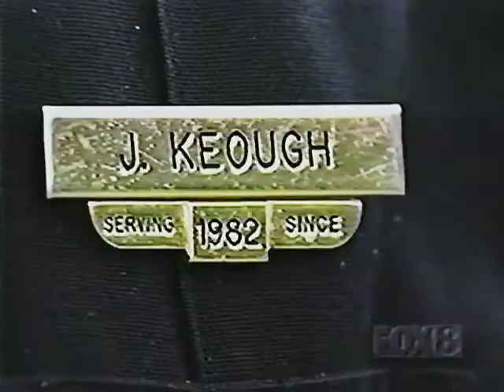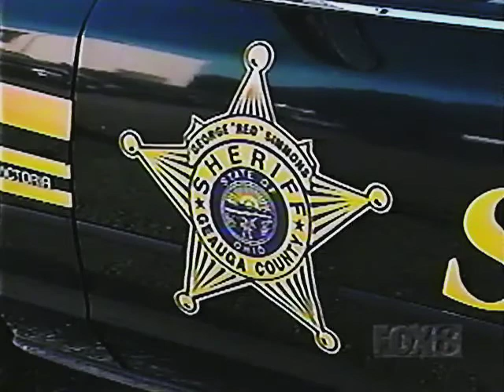Joe Keough Country Cop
Fox 8 feature in 2000